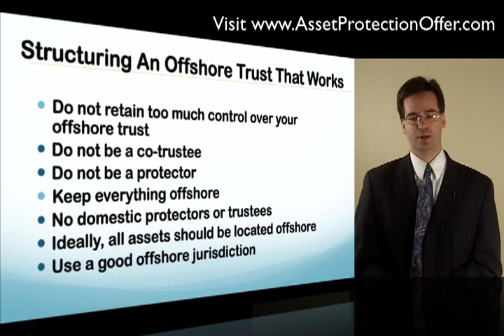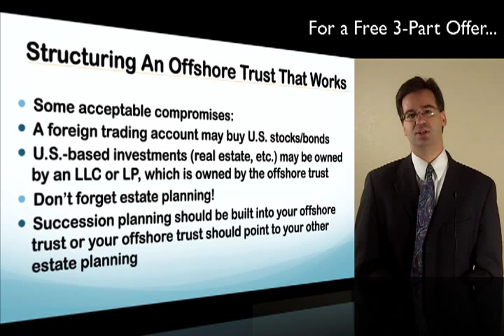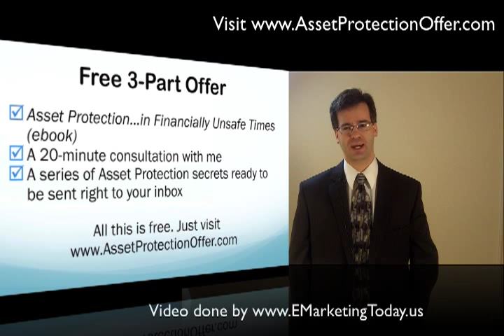Setting Up An Offshore Trust That Works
Setting Up An Offshore Trust

to get at no cost: a copy of my book, a 20-minute consultation to discuss YOUR SITUATION with me and a series of videos sent to you.

If you want the best, strongest, most bulletproof protection possible, keep your assets outside of a U.S. judge's reach - keep them offshore. However, there are some exceptions to that rule. If you don't have any creditor threats right now, then it's an acceptable compromise to keep your liquid assets in the U.S. as long as they are held by an offshore trust. However, I strongly recommend setting up a foreign bank and/or trading account. Place at least some assets offshore while seas are calm, so that the transfer of the rest of your wealth offshore (after creditor threats arise) seems less suspicious. It's also a good idea to place most types of assets (excepting strictly personal, non-investment assets such as a personal residence) into an LLC or a Limited Partnership (LP). Since LLC's and LPs provide protection under U.S. law, your personal creditors normally cannot get assets inside those entities (assuming the entities are set up and operated correctly, of course). Just keep in mind that LLCs, LPs, and other domestic entities are still inside a U.S. judge's grasp.

That judge may decide to disregard the protection normally afforded by LLCs and LPs by way of a reverse-pierce or other argument (see, for example, the recent landmark Florida case, Shaun Olmstead v. FTC (2010)). In a worst-case scenario, an offshore trust that owns your business entities will dissolve the entities and take those assets into its possession. Liquid assets are physically moved offshore. Non-liquid assets, such as rental real estate, would have rent checks go to an offshore bank account, for example. Furthermore, placing an LLC or LP in an offshore trust may well prevent a creditor from obtaining a charging order or other creditor remedy against the LLC (a charging order gives a creditor the right to receive distributions from the LLC or LP if and when made. It does not generally allow the creditor to become an owner of the entity, gain control of the entity, or force distributions from the entity.)

Another strategy would be to use a foreign LLC, instead of a domestic LLC, to own assets. For those more willing to place wealth offshore while creditor seas are calm (which is a stronger strategy than keep wealth in the U.S. until creditor threats arise), an offshore LLC owned by an offshore trust is often ideal. A great aspect of the offshore trust/LLC combo is you can be the manager of the LLC, often times even while under creditor attack. This keeps control of assets in your hands without compromising the effectiveness of your offshore trust. And, you get an extra layer of asset protection with the OAPT/LLC strategy. Above all, remember to avoid the don'ts of asset protection planning, and set up your plan now before you have creditor problems. The old saying "an ounce of prevention is worth a pound of cure" is especially true when it comes to asset protection.

That's all for now. I hope this information on setting up an offshore trust has been helpful.

Thanks!
Ryan Fowler